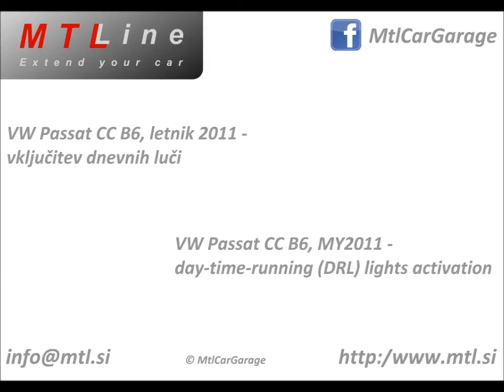VW Passat CC, MY2011 - DRL lights activation - vključitev dnevnih luči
VW Passat CC B6, letnik 2011 - vključitev zasenčenih žarometov v funkciji dnevnih luči. Svetilnost zasenčenih žarometov je nastavljena na 60%.

VW Passat CC B6, MY2011 - aktivation of dipped beams as day-time-running (DRL) lights. Luminosity of dipped beams is set to 60%.